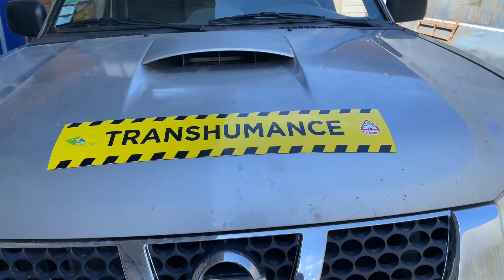La grande transhumance en vallée d’Ossau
La grande transhumance en vallée d’Ossau - départ de Bielle à 19h arrivé à Bious à 8h30 du matin
Berger Pierre Craveiro de Bielle